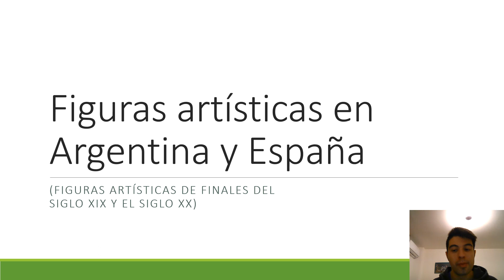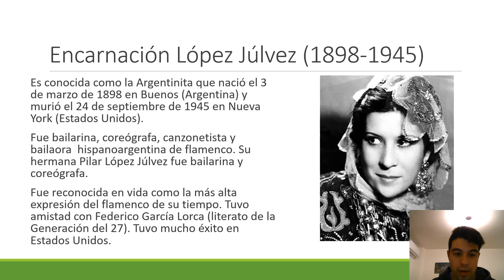Figuras artísticas destacadas femeninas en Argentina y España.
La Argentinita (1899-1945): fue bailarina, coreógrafa, canzonetista (cantante) y bailaora hispanoargentina de flamenco. Su hermana Pilar López Júlvez fue bailarina y coreógrafa. Fue reconocida en vida como la más alta expresión del flamenco de su tiempo. Tuvo amistad con Federico García Lorca (literato de la Generación del 27). Tuvo mucho éxito en Estados Unidos.
Pilar López Júlvez (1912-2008); fue bailarina y coreógrafa. Hermana de la Argentinita (Encarnación López Júlvez).